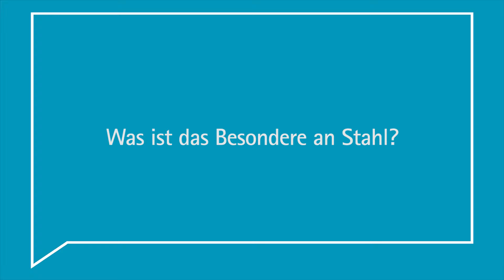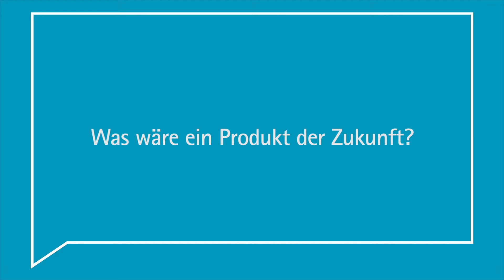Stiftungsprofessuren: Was ist Stahldesign? Interview mit Ronald Schnitzer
Ronald Schnitzer ist seit Jahresbeginn Professor für Stahldesign an der Montanuniversität Leoben. Im Interview erklärt er, was das Besondere an Stahl ist, an was er gerade forscht und warum er Stahlforscher geworden ist.

Die bmvit-Stiftungsprofessuren sollen hervorragende Forscherinnen und Forscher nach Ös-terreich bringen. Die Förderungslaufzeit ist mit maximal fünf Jahren beschränkt und umfasst den Aufbau und die Etablierung neuer Themen in der österreichischen Forschungslandschaft. Die sechs vom bmvit unterstützten Professuren sind: Universität Innsbruck – Advanced Manufacturing; Montanuniversität Leoben – Hochleistungswerkstoff Stahl; TU Wien – Industrie 4.0; JKU Linz – Nachhaltige Transportlogistik 4.0; TU Graz – Data Science; TU Graz – Innovative Werkstoffe und Fertigungstechniken mit Schwerpunkt Luftfahrt.